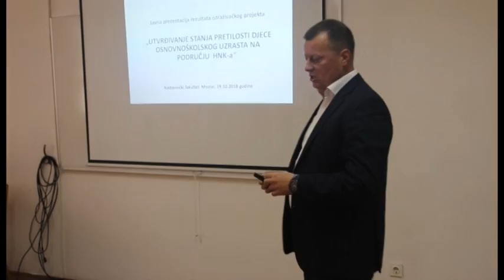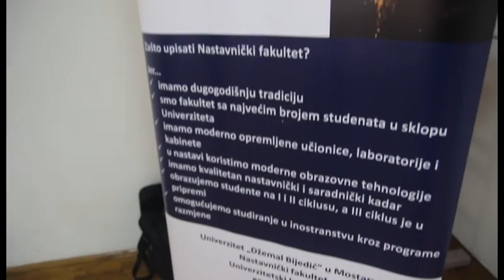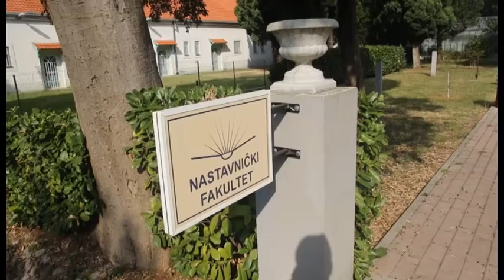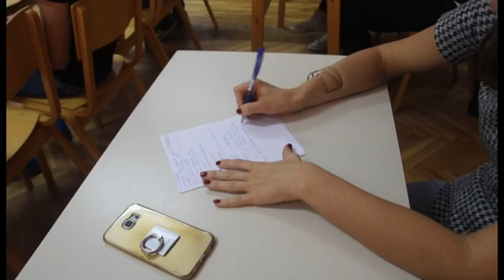Prezentiran projekat na Nastavničkom fakultetu UNMO - IMPULS ZNANJA 79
Istraživački projekt "Utvrđivanje stanja pretilosti djece osnovnoškolskog uzrasta na području HNK-a".